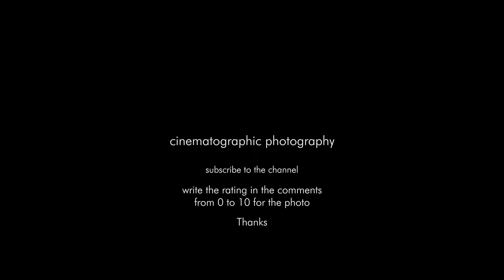Catch Me If You Can cinematographic photography OK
Cinematographer

Director: Steven Spielberg
Director of Photography: Janusz Kaminski
Production Design: Jeannine Oppewall
Costume Design: Mary Zophres
Year: 2002
Stars: Leonardo DiCaprio, Tom Hanks, Christopher Walken,

Technical Specifications
Sound Mix DTS | Dolby Digital | SDDS
Color Color
Aspect Ratio 1.85 : 1
Camera Panavision Panaflex Millennium XL, Panavision Primo Lenses
Panavision Panaflex Millennium, Panavision Primo Lenses
Laboratory Technicolor, Hollywood (CA), USA (prints)
Film Length 3.856 m (Sweden)
3.863 m (Switzerland)
Negative Format 35 mm (Kodak Vision 320T 5277)
Cinematographic Process Spherical
Printed Film Format 35 mm (Kodak Vision 2383)